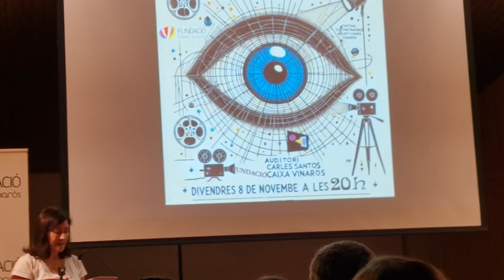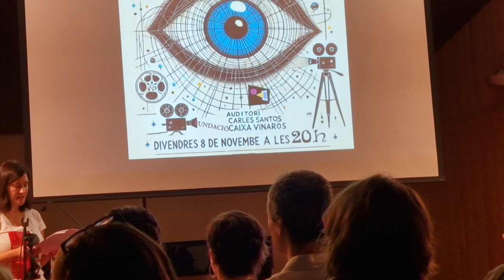Premi Curts al Curs del Festival de Curtmetratges Agustí Comes, 1, Vinaròs News, 8-11-24